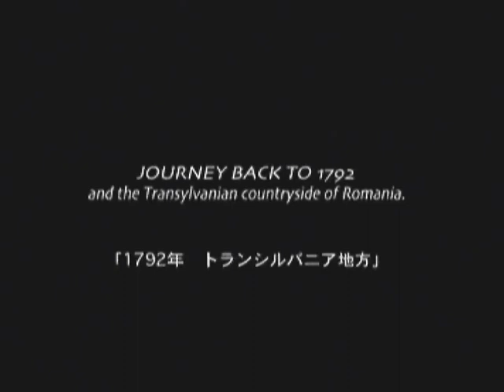Castlevania Akumajo Dracula X:Symphony Of The Night Intro Sega Saturn NTSC-J Version